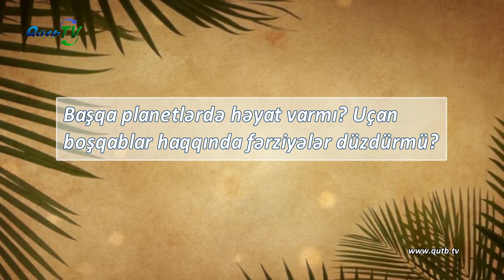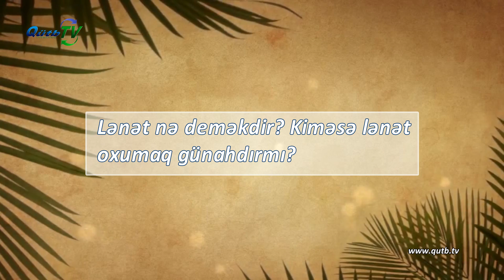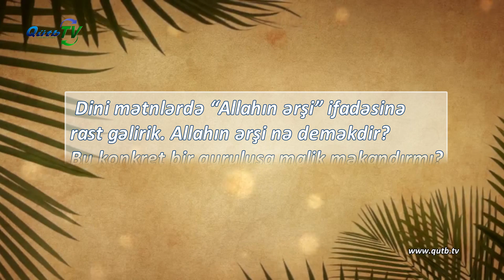Bəs İslam nə deyir: başqa planetlərdə həyat varmı?